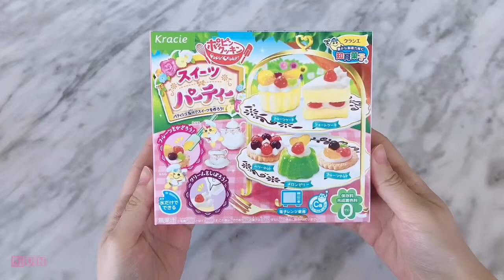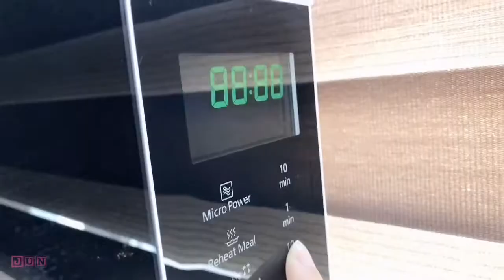知育菓子之下午茶 Kracie DIY afternoon tea